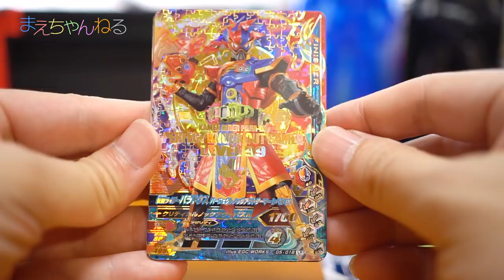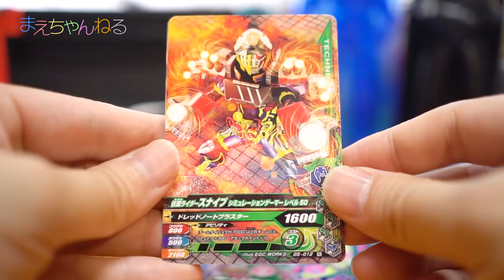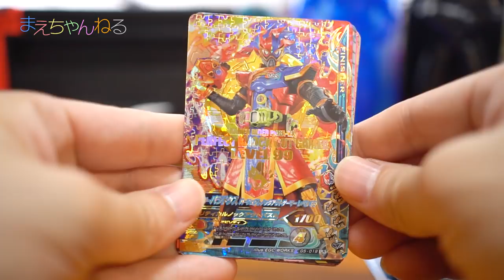軽い気持ちでガンバライジングやったら一発で凄いカードが出てしまった！ 仮面ライダーエグゼイド | まえちゃんねる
ガンバライジングを軽い気持ちでやったら一発で凄いカードが出てしまいました^^;
今後もガンバライジングやった方がいいかアンケートも用意してますのでお答えいただければ嬉しいです！